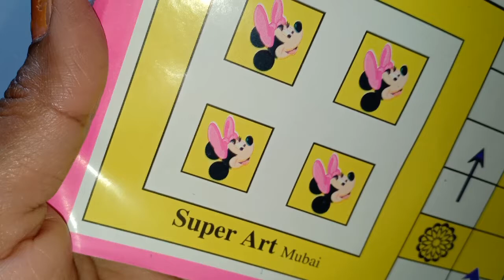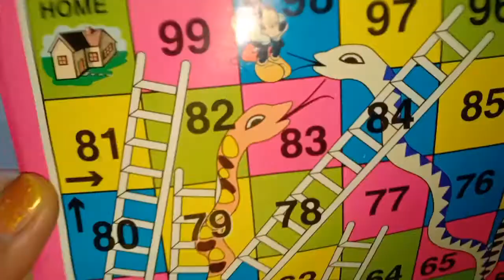Mickey Mouse Ludo Game